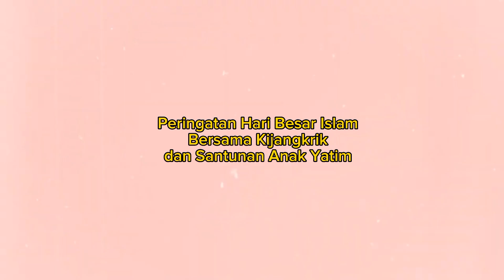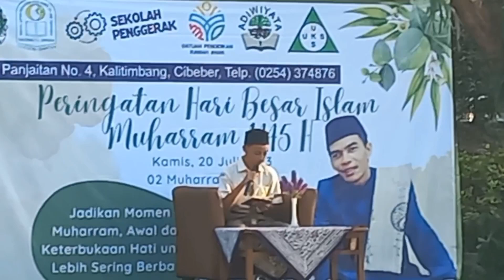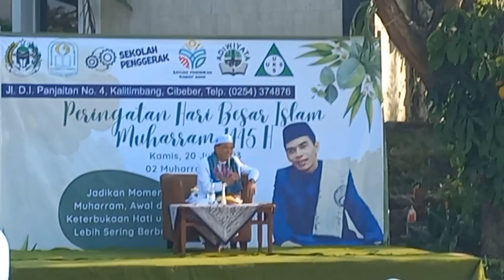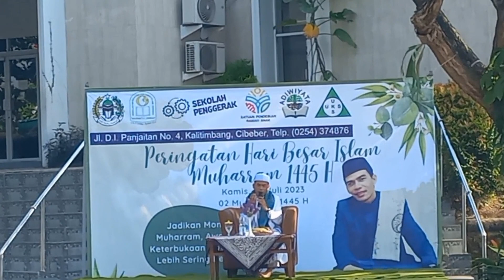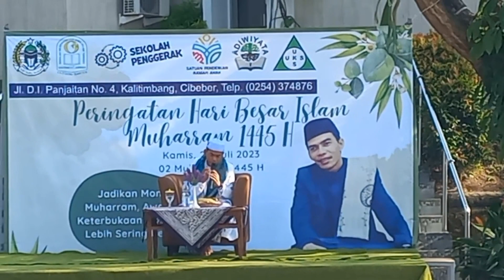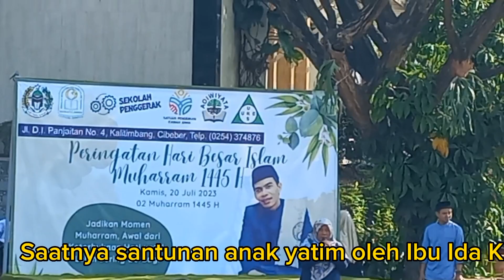PHBI 1 Muharram 1445 Hijriyah Bersama Kijangkrik dan Santunan Anak Yatim 200723 SMPIT RJ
PHBI 1 Muharram 1445 Hijriyah Bersama Kijangkrik dan Santunan Anak Yatim 200723 SMPIT RJ selamat Menonton